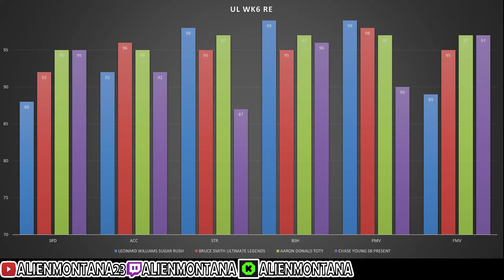THE BEST CHEAPEST PLAYERS CARDS TO BUY RIGHT NOW MADDEN 24 BEST BUDGET BEAST NO MONEY SPENT MUT 24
MADDEN 24 THE BEST CHEAPEST PLAYERS CARDS TO BUY RIGHT NOW BEST BUDGET BEAST NO MONEY SPENT MUT 24
MADDEN 24 BEST BUDGET BEASTS TEAM ,BUDGET BEASTS FOR EVERY POSITION , UNDER 100K 300K NO MONEY SPENT